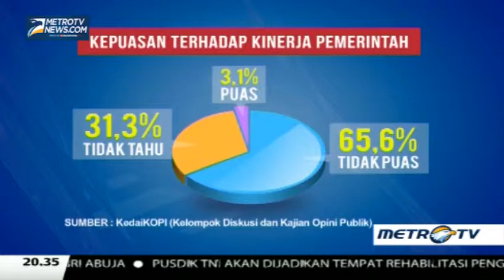Mata Najwa 13 Mei 2015 - Kerja Kabinet Kerja #3